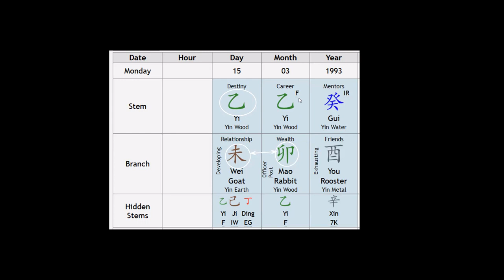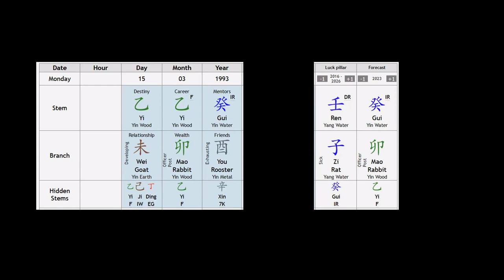Analyse BaZi : Paul POGBA, une erreur évitable ? (Lecture en direct)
Lecture en direct du thème énergétique BaZi de Paul POGBA
Extrait coaching des élèves de la formation